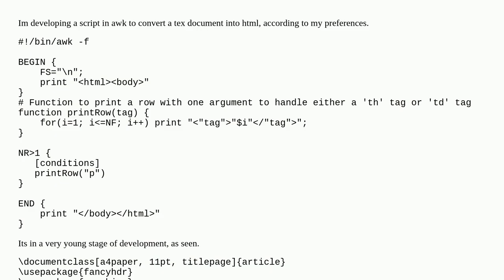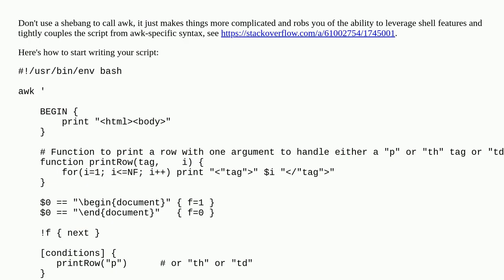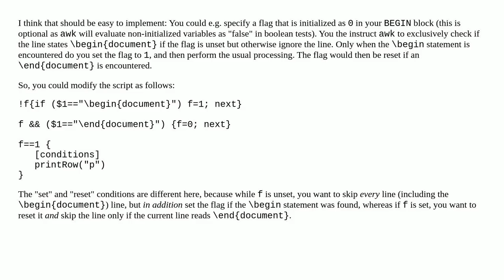Processing a specific part of a text according to pattern from AWK script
A special thanks goes out to the community